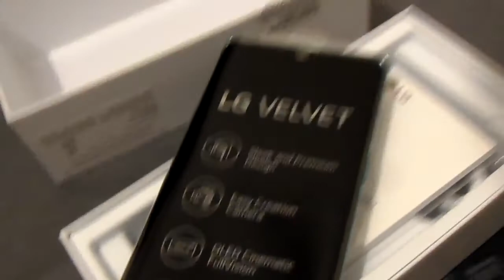LG Velvet - Unboxing, odpakowywanie, co mamy w zestawie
Nagrane za pomocą aparatu Samsung.

Taki Tam Adam.